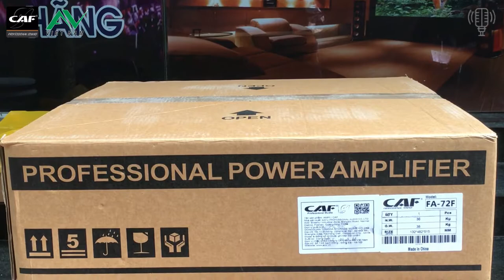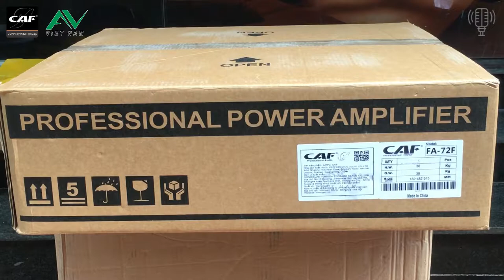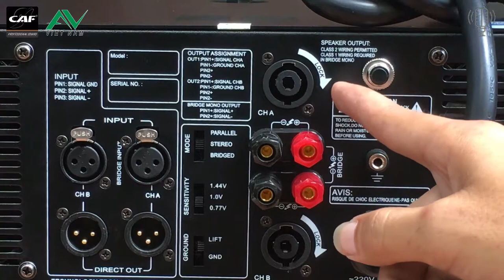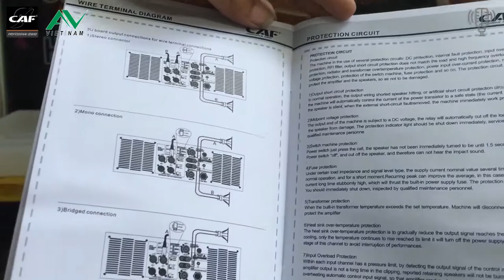Cục Đẩy CAF FA 72s Chuyên Đánh Sup Kép Khủng Hàng Nhập Khẩu Chính Hãng